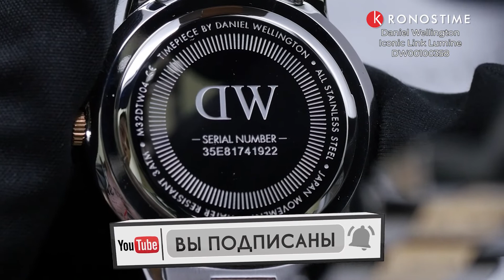Daniel Wellington Iconic Link Lumine DW00100358 - KronosTime.RU обзор часов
00:00 Тип механизма и циферблат
00:14 Материал корпуса и размер корпуса
00:26 Тип застежки
00:36 WR
00:46 Футляр и официальная гарантия